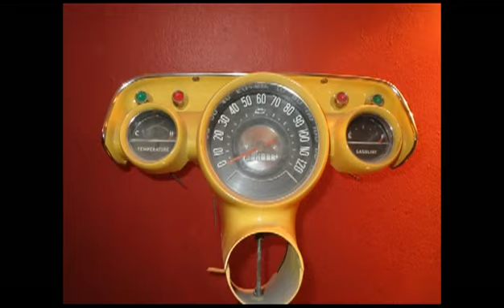1957 CHEVROLET 4 DOOR PHOTO ALBÜM 57CHEVY PAİNT 1957 GOLD—BEİGE 57 CHEVY COLOR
İLK BOYA İŞLEMİNE ALT TABANLARDAN BAŞLIYORUZ KAYNAKLI YERLERİN ZIMPARALANMASI VE PAS ÖNLEYİCİ ÖZEL ASTAR..DAHA SONRA KAYNAKLARIN MACUNLANMASI & TEKRAR ASTARLANMASINI MÜTEAKİP ÇİFT SAÇ ARALARINA MEGES YAPILMASI MEGES SONRASINDA İSE TEROSAN DEDİĞİMİZ DARBE ÖNLEYİCİ PÜTÜR ATILMASI & AKRİLİK SİYAH BOYANMASI.. SIRA GELDİ ÜST TAVANIN ALT KISMINA ODA KALIN ZIMPARALAR İLE PASLARI TEMİZLENİP KORUYUCU ASTARIN ATILMASI. ŞASE VE MOTOR İLK GÜNKÜ GİBİ PIRIL PIRIL BİR HALE GELMİŞ KUPANIN ÜZERİNE KOYULMASINI BEKLİYOR.. DAHA SONRA İSE ASTAR VE BOA TOZLARINDAN GELEBİLECEK ZARARI ÖNLEYEBİLMEK İÇİN KOMPLE STREÇLE KAPLANIYOR...VEEE KUPA ŞASENİN ÜZERİNE KOYULDU. GEREKEN YERLERİN MACUNLARI ÇEKİLMİŞ BİR YANDANDA ZIMPARALARI YAPILMIŞ POLYESTER ASTAR ATILMAYA HAZIR HALE GELMİŞ ...VE NİHAYETİNDE POLYESTER ASTAR ATILIYOR.TEKRARDAN ZIMPARA İŞLERİ BAŞLIYOR BU ARADA OĞLUM BURAK'TA BANA YARDIMA GELMİŞ İKİ GÜNLÜĞÜNE ZIMPARA YAPIYOR :) .POLYESTER ZIMPARALARI BİTTİKTEN SONRA, DİĞER 4 VEYA 5+1 ASTARLARA NAZARAN ÇOK DAHA GÜÇLÜ ONLARDAN 3 KAT DAHA PAHALI ÇİFT KOMPONETLİ BİR ASTAR OLAN EPOXY DEVREYE GİRİYOR.. ONUDA ATTIKTAN SONRA HATALARI GÖREBİLMEK ADINA RENK ASTARI ATIYORUZ ..BU ATILAN HER ASTAR, POLYESTER VE RENK BOYASI GİBİ İŞLEMLERİN ÜSTÜNE ZIMPARA GEREKİYOR BUNLARDAN SONRA ..ALT BOYA SİSTEMİ DEVREYE GİRİYOR..EN SONUNDADA SON KAT BOYA VE VERNİKLERİ FIRINDA ATILIP 1957 CHEVROLET BELAİR'İNBOYAİŞLEMİ TAMAMLANMIŞ OLUYOR..YAKLAŞIK 20-30 GÜN SONRA BOYA KENDİNİ İYİCE ÇEKİP KURUYUNCA PASTA CİLA İŞLEMLERİ YAPILIP ARAÇ SAHİBİNE TESLİM EDİLİR...SORULARINIZ İÇİN HAŞİM SİPAHİ--O-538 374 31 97